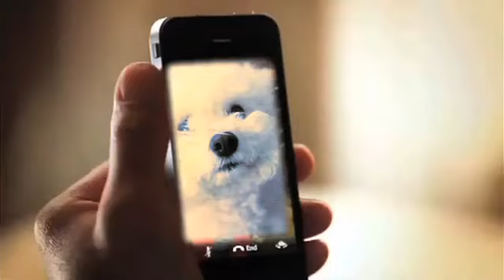Parodie Facetime iPhone 4 - Jérôme Commandeur - Ailphone.com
Parodie de l'humoriste Jérôme Commandeur d'une fausse pub de l'iPhone 4 pour promouvoir le Facetime.